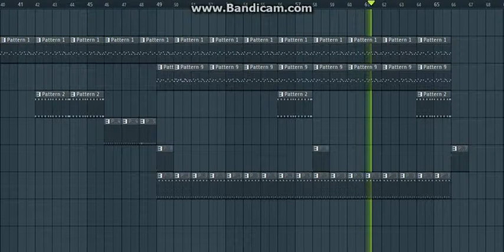My first random song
This is my first song using fl studio 12.